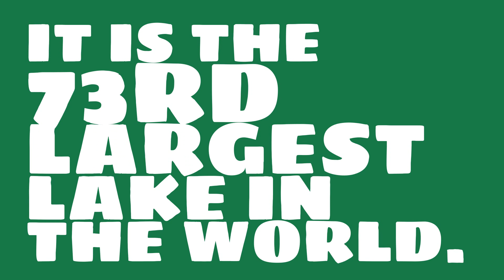Where is Seneca Lake?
What are some facts about 73rd? Watch this video to see trivia about Seneca Lake.